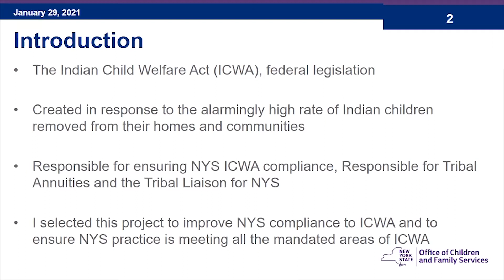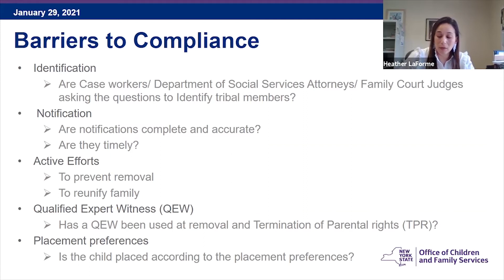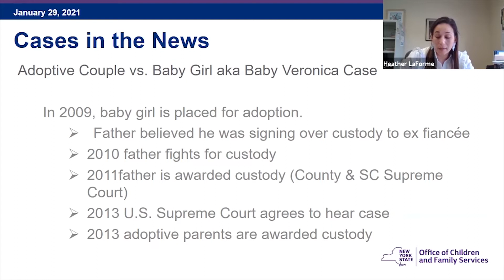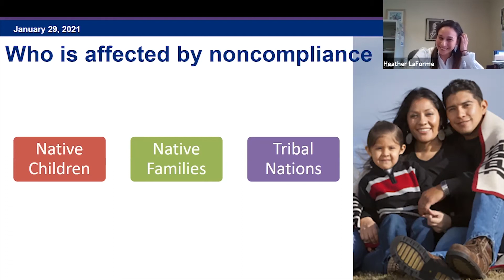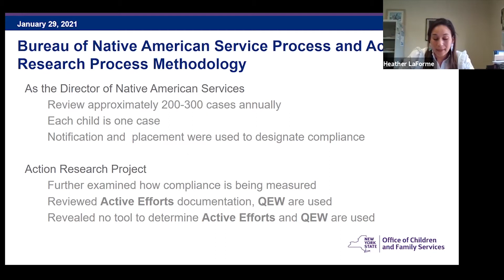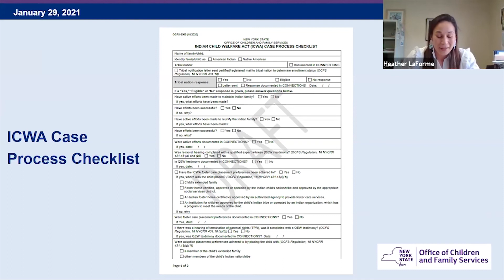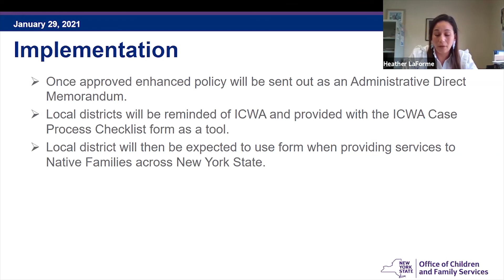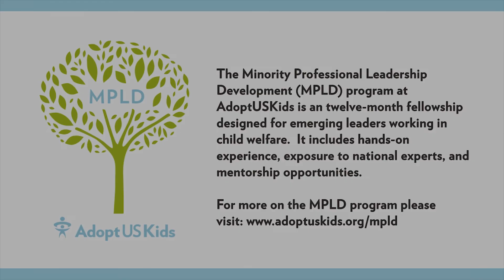Heather La Forme "The Indian Child Welfare Act (ICWA) Compliance Policy Enhancement"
Heather La Forme reviewed the level at which New York State was complying with ICWA requirements. It was found that no tools were being used to determine Active Efforts or Qualified Expert Witness (QEW) compliance. In addition, the percentage of compliance with kinship and higher level of care ranged from 67% to 90% between 2015 and 2019. To address these gaps in compliance, as part of this action research project a checklist was developed. This “ICWA Case Process Checklist” highlights the mandated steps to compliance, including identification, notification, active efforts, use of QEW, and placement preferences. Once approved, this tool and accompanying policy will be sent out as an Administrative Direct Memorandum. Local districts will then be expected to use the checklist when providing services to Native families across the state.

Bio: Heather La Forme, Director of the Office of Native American Services, New York Office of Children Family Services

As the Director for the Office of Native American Services, Heather is an
OCFS liaison to the nine American Indian nations in New York State. She provides technical support and assistance to help them meet legal obligations in accordance with treaties, laws, and contracts. She also provides consultation, training, information and guidance regarding the Indian Child Welfare Act.

Heather has a bachelor’s degree in criminal justice and a master’s degree in
public administration from SUNY College at Buffalo. She is a member of
the Onondaga Nation, Beaver Clan, and is an enrolled tribal member of
the Mississauga’s of the New Credit (Ojibwa) First Nation band located in
southern Ontario.

The Minority Professional Leadership Development (MPLD) program is a 12-month fellowship designed for emerging minority leaders working in direct service in the child welfare field. More information on this program can be found